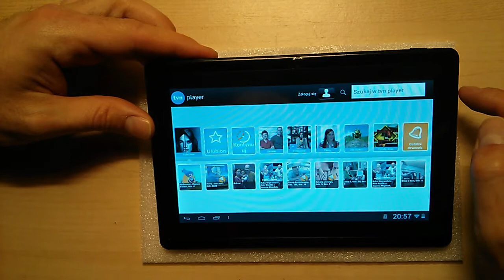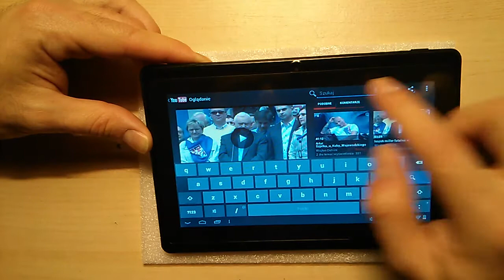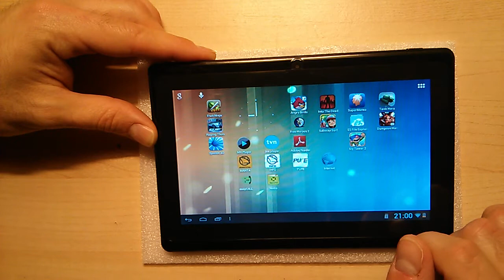Manta MID08S test wideo 3 z 4